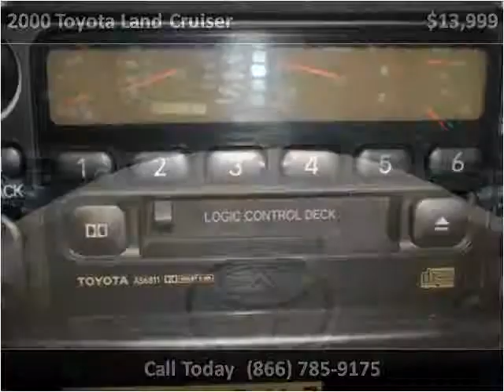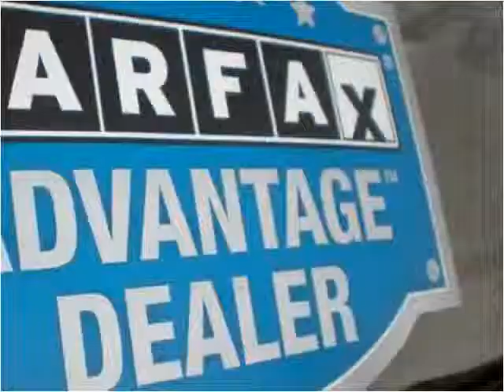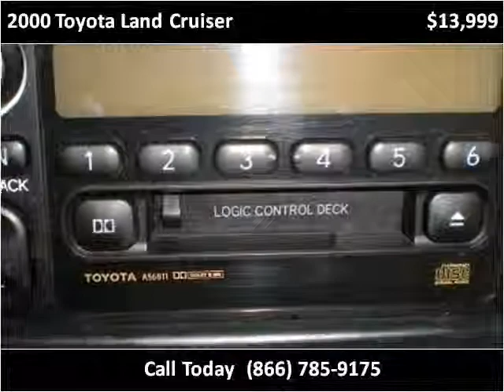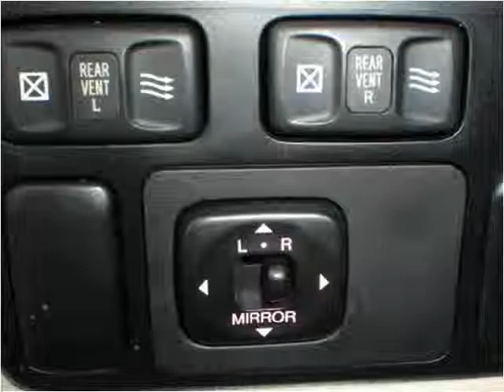2000 Toyota Land Cruiser Used Cars Colorado Springs CO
This 2000 Toyota Land Cruiser is available from Rocky Mountain Auto Brokers.